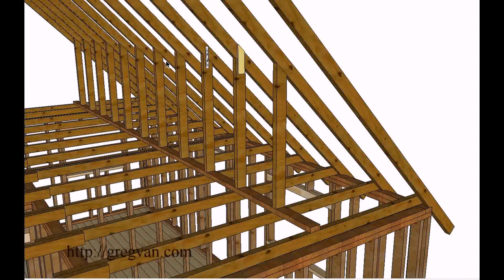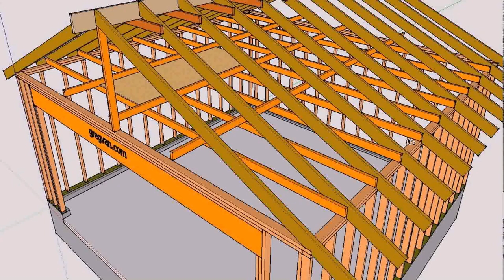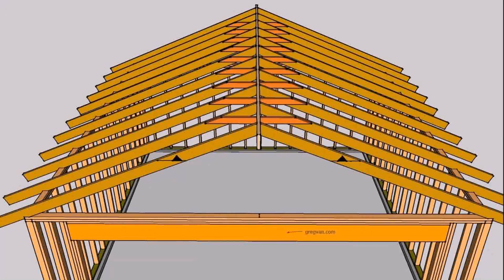Strengthening Roof Joists For Loft Conversion - DaddyGif.com (see description)